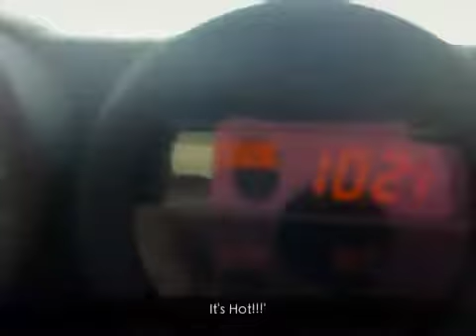Lupus 7-19-11 heading home!! Day in life stem cell transpla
I don't know how I did it but I did. Home sweet home.